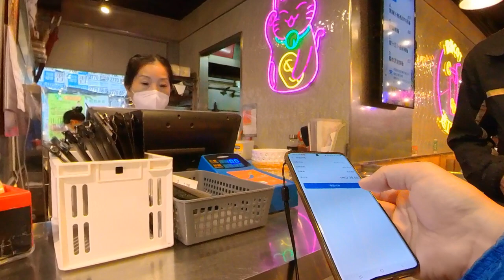大家對4月21放寬防疫限制有咩意見